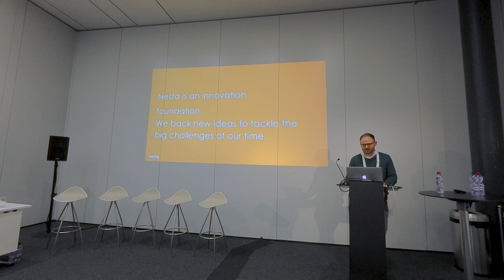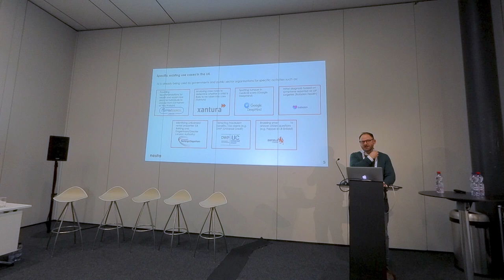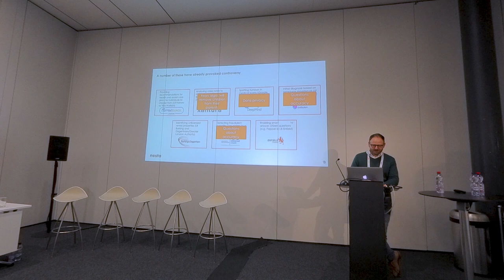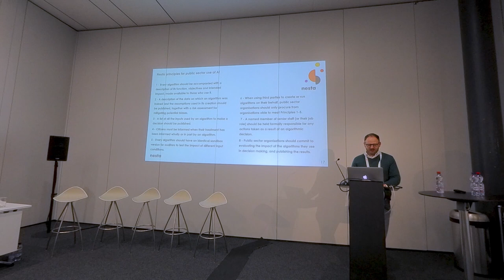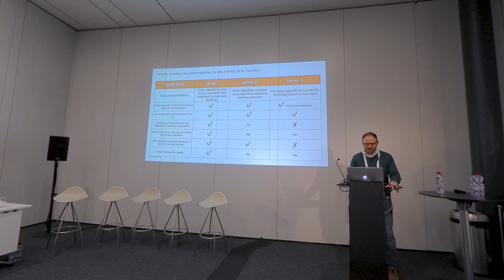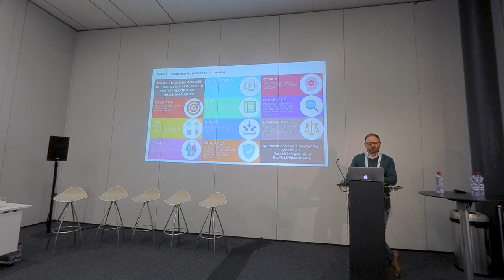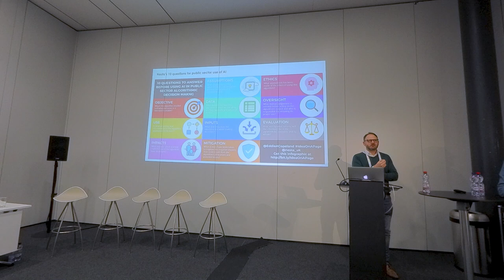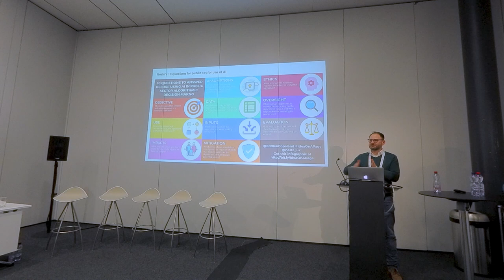Experiences with AI in the administration of [...] | AI & Social Policy | Tom Symons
Experiences with AI in the administration of public services in the United Kingdom | Tom Symons – Head of Government Innovation Research, Nesta